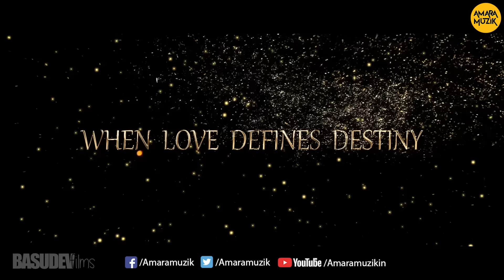Awara Dil | Video Promo | Odia Album | Vighnanz The Band | Nabs and Saroj | Rakesh | Sradha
Watch the Video Song Promo of Awara Dil. It stars Rakesh Kumar Padhi and Sradha Panigrahi. Awara Dil is under the banner of Dibyansha Consultancy. It is produced by Rojalin Mohanty, Directed by Basudev Dalai and the Music is composed by Vighnanz The Band, Nabs and Saroj. Amara Muzik is the official Music Label for this song.

Song Credits
Singer: G Durga Prasad, Amrita Nayak
Lyricist: Arun Mantri
Music Director: Vighnanz The Band, Nabs & Saroj
Music arranged & Programmed: Nabs & Saroj
Guitar & Mandolin: Anup
Mix & Master: Sushant Murkar at Wind Studio, Mumbai

To set the song as your caller tune :
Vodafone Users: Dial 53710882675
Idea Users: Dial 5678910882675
Bsnl Users: SMS BT 10882675  to 56700